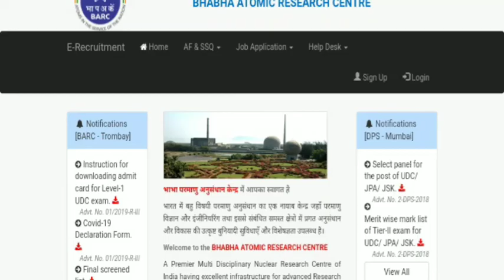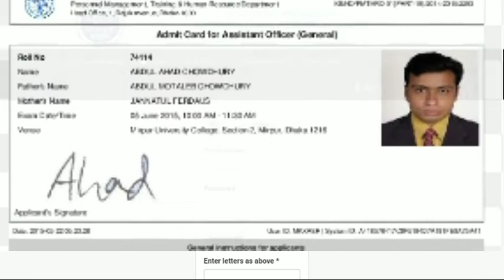BARC WORK ASSISTANT GROUP C ADMIT CARD 2020 WRITTEN EXAM DATE | how to download BARC admit card2021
नमस्कार दोस्तों मेरे चैनल पर आपको सटीक और सही जानकारी ही दी जाती है क्योंकि मैं भी एक कैंडिडेट हूं खुद फॉर्म अप्लाई करता हूं इसलिए सारी जानकारी प्राप्त करने के बाद ही वीडियो बनाकर आप लोग के साथ शेयर करता हूं तो दोस्तों सटीक जानकारी के लिए मेरे चैनल को सब्सक्राइब करें जय हिंद नमस्कार
भाभा परमाणु अनुसंधान केंद्र work assistant group C admit card 2021
BARC_work_assistant_group-C

BARC WORK ASSISTANT group C admit card 2021 written exam date
how to download BARC admit card 2021
 bhabha atomic research centre work assistant group C exam Admit card download 2021
download admit card BARC work assistant GROUP C ADMIT CARD 2021
BARC EXAM ADMIT CARD 2021
EXAM ADMIT CARD 2021